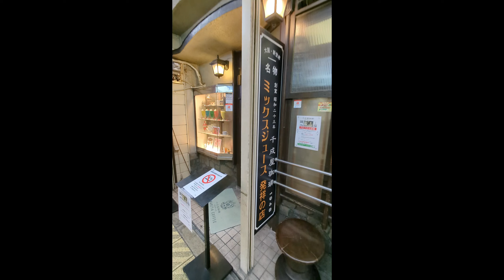千成屋珈琲 大阪・新世界 ジャンジャン横丁で飲むタマゴプリン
大阪市浪速区
新世界エリア

ジャンジャン横丁内

ミックスジュースの発祥というお店で

『飲む タマゴプリン』800円税別を

千成屋珈琲
大阪府大阪市浪速区恵美須東3-4-15